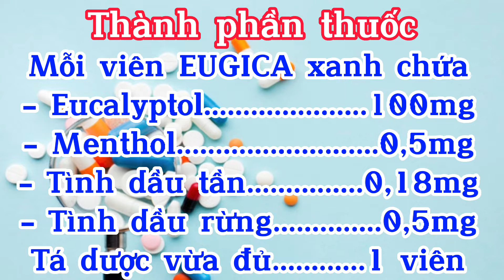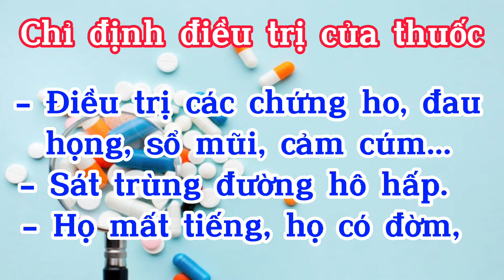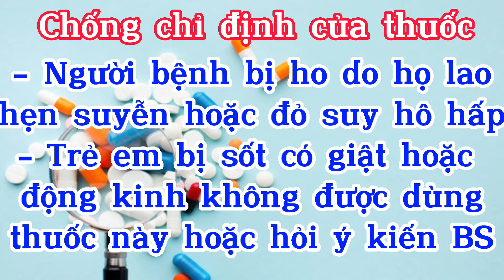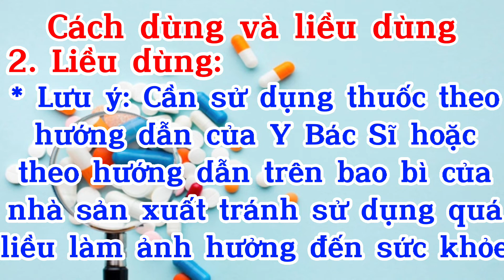Eugica Xanh - Thuốc Eugica Xanh Điều Trị Các Chứng Ho, Đau Họng, Làm Loãng Niêm Dịch, Làm Dịu Ho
Thuốc ho Eugica xanh là sản phẩm của Dược phẩm Trường Tín, thành phần chính eucalyptol, tinh dầu gừng, menthol, tinh dầu tần, là thuốc dùng để điều trị các chứng ho, đau họng, sổ mũi, cảm cúm, làm loãng niêm dịch, làm dịu ho.
- Eugica xanh
- Hướng dẫn sử dụng thuốc ho Eugica xanh